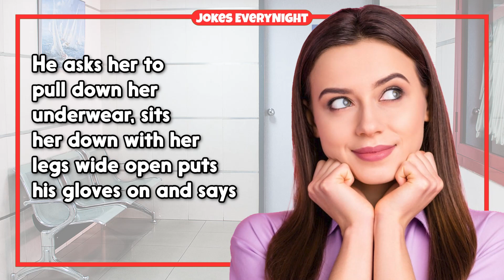Dirty Joke – #890 | Jokes EveryNight